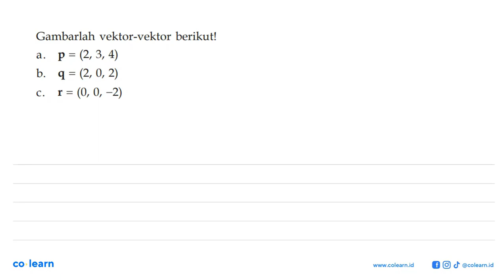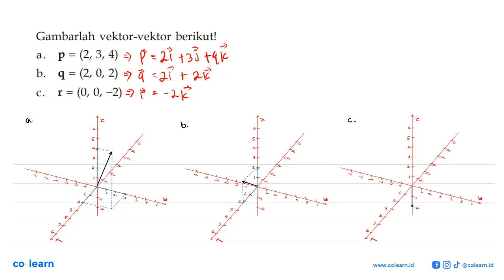Gambarlah vektor-vektor berikutl p = (2, 3, 4) b_ 9 = (2, 0, 2) C r = (0, 0, -2)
Topik atau Materi: Operasi Hitung Vektor - Skalar dan vektor serta operasi aljabar vektor - ALJABAR - Matematika Kelas 10 SMA - KTSP

Sumber Soal: Matematika Aplikasi Kelas 12 IPA, KTSP, PES, 2008 , Depdiknas

00:00 : Bedah Soal
01:00 : Konsep, rumus dan pengertian Operasi Hitung Vektor
01:18 : Langkah penyelesaian soal
01:57 : Jawaban akhir
02:27 : Penutup